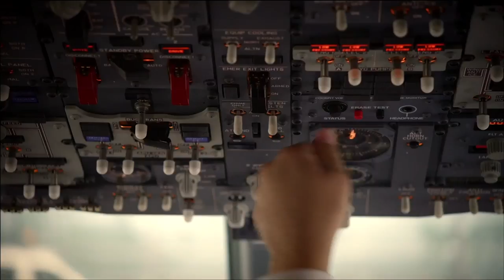Pilot Flight Academy - Introduction to Pilot Flight School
Introduction film for Pilot Flight School in Norway. The international pilot education at Pilot Flight School is a 2-year full-time education with parallel theoretical studies and flying.

The entire programme is conducted at our modern school at Torp Airport Sandefjord, in Norway. After graduation, you will be qualified for a job as a pilot with airlines such as SAS and Norwegian.